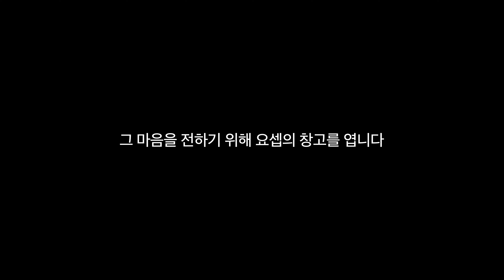(KOR/ENG SUB) 요셉의 창고 '케냐 홍수 피해 지원'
(KOR)
케냐 사상 초유의 폭우로 210명의 사망자가 발생하고,
90명이 실종되었으며,
27,600명의 집은 떠내려가고 터만 남았습니다.

이번 폭우는, 나이로비의 가장 낮은 곳에 있는 자들에게
가장 극심한 피해를 입혔습니다.

급류에 아이를 놓쳐 망연자실한 부모들
집과 가축, 옷가지를 모두 잃은 사람들.
물에 불어 신원 확인조차 할 수 없는 시신들까지

절망의 신음소리 대신,
하나님이 함께하신다는 소망과 위로를 주고 싶습니다.
하나님이 이들을 버리지 않으셨음을 알려주고 싶습니다.
가장 낮은 곳에 계시는 아버지 하나님의 마음,
그 마음을 전하기 위해 요셉의 창고를 엽니다.

(ENG)
Kenya has experienced an unprecedented rainfall, resulting in the death of 210 people.
Ninety people are reported missing,
27,600 homes have been swept away, leaving only foundations behind.

This rainfall has inflicted the most severe damage on the most vulnerable people in Nairobi.

Parents left distraught after losing their children to the torrents,
People who lost their homes, livestock, and belongings.
Bodies swollen beyond recognition by the floodwaters.

Instead of the cries of despair,
We want to offer hope and comfort of God’s presence
To convey the heart of God the Father, who is with those in the lowest places
’Joseph's storehouse‘ is open.

홍수피해를 지원하기 원하시는 분들은
입금자명을 “요셉의 창고”로 변경해 주세요.

예) 요셉의 창고 김찬송, 요셉의 창고 등

❗️US달러로 헌금하실 때
은행명 : ABSA BANK Kenya PLC
계좌번호 : 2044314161 (USD Account)
계좌명 : THE NAIROBI KOREAN CHURCH
지점(브랜치) : HURLINGHAM BRANCH
브랜치 code : 045
SWIFT : BARCKENX
주소(ABSA Bank Kenya PLC) : ABSA BANK KENYA PLC THE WEST END BUILDING WAIYAKI WAY. NAIROBI KENYA

중개은행(Correspondent/Intermediary bank) : Citi Bank, New York
중개은행 SWIFT : CITIUS33
주소 : Citibank, N.A Newyork 399 Park Avenue, Newyork.
Zip code : 10043

❗️요셉의 창고 자세한 사역 상황은 아래 링크를 통해 확인하실 수 있습니다